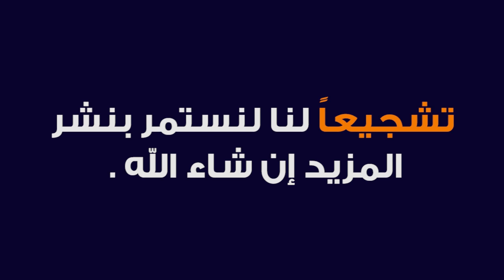مفاجأة ابراموفيتش قرر التدخل لمنع ايدين هازارد من الانتقال لريال مدريد